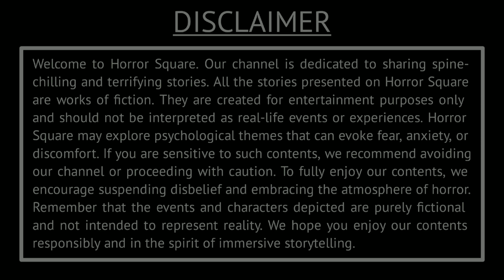Nightmare - Horror Story | Horror Square Presents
Name: Nightmare - Horror Story | Horror Square Presents.
Writer: Curved Moon.
Narrator: Aryan.
Sound FX: Sringaar.

Welcome to our spine-chilling YouTube channel dedicated to horror stories, creepy tales, and supernatural horrors that will send shivers down your spine! Get ready to immerse yourself in a world of terrifying urban legends, ghostly encounters, and dark legends as we unravel eerie mysteries and phantasmal chronicles.

Join us as we narrate haunting experiences and share scary short films that will leave you on the edge of your seat, craving for more nightmare fuel. From dreadfully suspenseful thrillers to chilling fiction readings, our channel promises to keep you captivated with sinister stories and thrilling suspense.

Indulge in our handpicked selection of creepypasta classics and immerse yourself in the macabre myths that have haunted generations. Each week, we'll unveil new dreadful journeys and paranormal narratives that will challenge your perceptions of reality.

Join our growing community of horror aficionados as we traverse through the realms of darkness and unravel the unexplained.

Prepare yourself for a gripping and blood-curdling experience, as our YouTube channel takes you on an unforgettable ride through the depths of fear and fascination. Welcome to a world where horror stories come alive – don't say we didn't warn you!